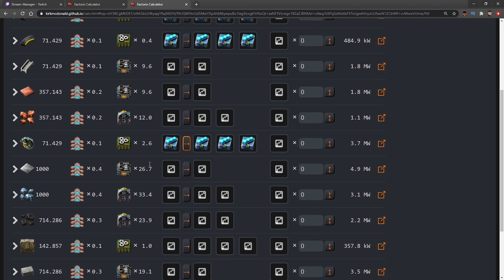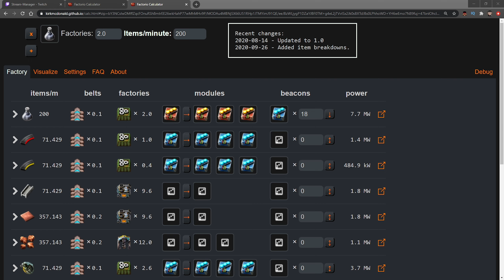Neue Produktionen für Forschungspakete - #114 FACTORIO 1.0 [GER] Live-LP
Factorio: Ganz nach dem Motto viel hilft viel erschaffen wir unsere eigene Fabrik. Von der Rohstoffbeschaffung bis zum fertigen, automatisch hergestellten Produkt!

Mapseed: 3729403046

Mods:
AutoDeconstruct
Blueprint Extensions (Continued)
Bottleneck
Calculator
LTN
Playtime
Rate Calculator
Squeak Through
Afraid of the Dark
YARML